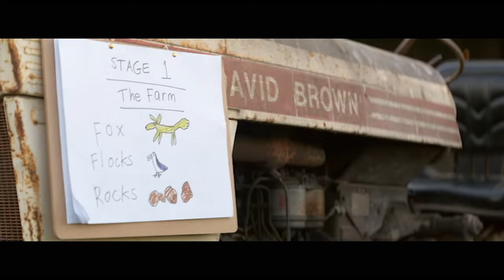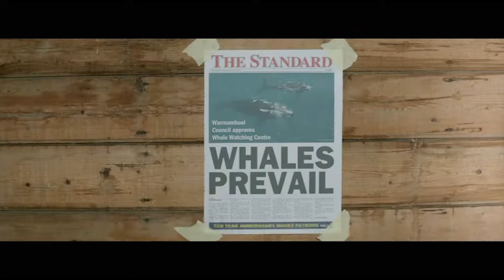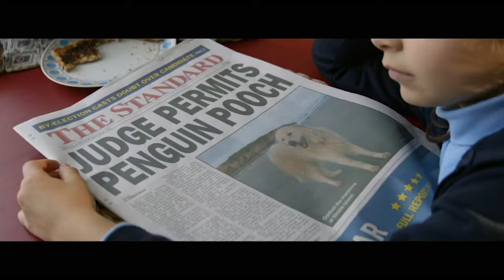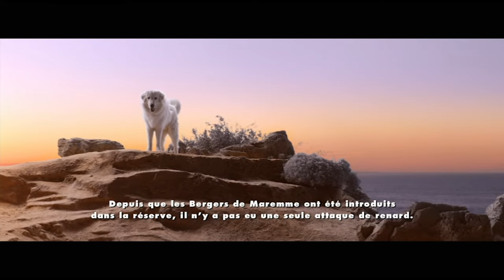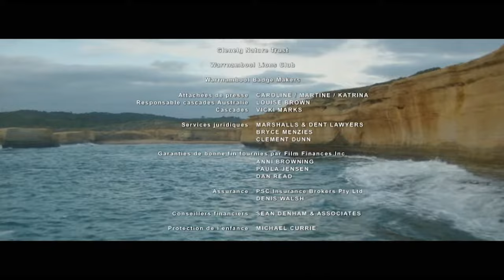Opération pingouin - Film complet HD en français (Comédie, Aventure, Enfant)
NOUVEAUTÉ FILM HUMOUR, AVENTURE film entier 2023 HD et VF : Découvrez cette histoire vraie sur l’aventure complétement folle et touchante d’une famille et de leur boule de poil dans leur tentative de sauvetage des habitants d’une petite île… des pingouins !

Olivia, une petite-fille pleine d’énergie et son grand-père, Swampy vivent tous deux une vie paisible à la ferme, accompagnés de leur chien Oddball. Mais leur vie prend un tout autre tournant lorsqu’un jour, Swampy et Olivia décident d’unir leurs forces pour sauver une réserve de pingouins.